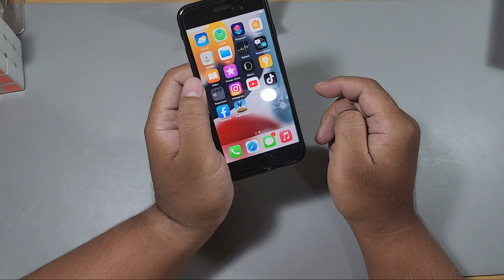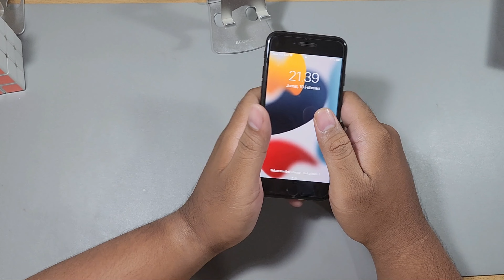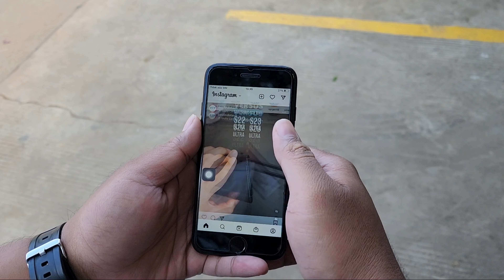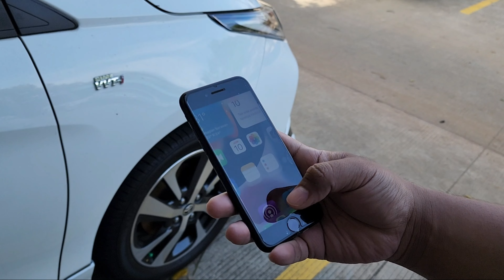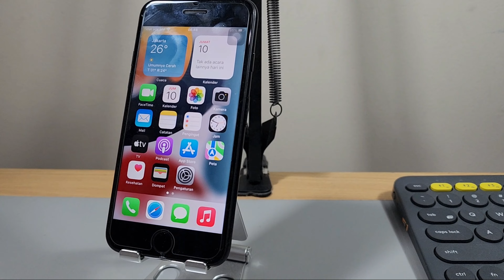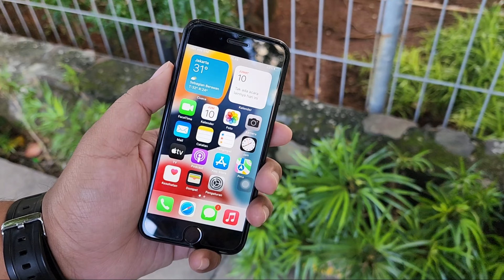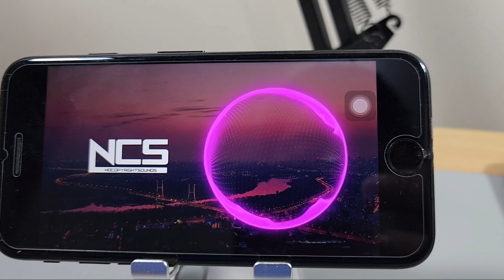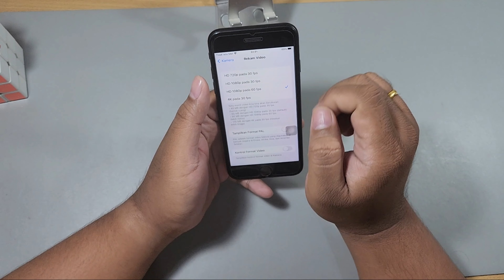Beli iphone 7 di Tahun 2023, apakah masih layak digunakan? | Beli secondnya di PStore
harga iphone 7 dipasaran saat ini sudah benar drop, sudah sangat terjangkau untuk dibeli, namun apakah iphone 7 ini masih layak untuk digunakan?